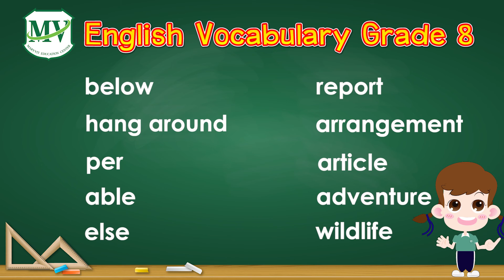Vocabulary G.8 : Semester 2 | No.91 - 100